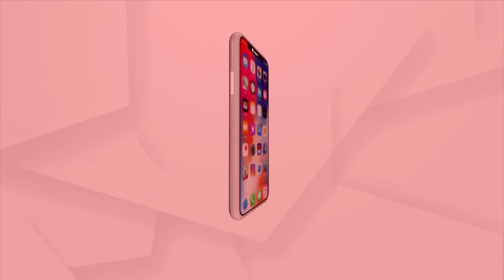Angry Young Man Picks Up Shiva Linga After Wish Unfulfilled| Watch To Know More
Angry Young Man Picks Up Shiva Linga After Wish Unfulfilled